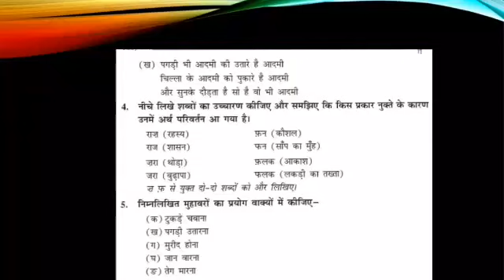09 Hindi Chapter Aadminama Video 03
09 Hindi Chapter Aadminama Video 03